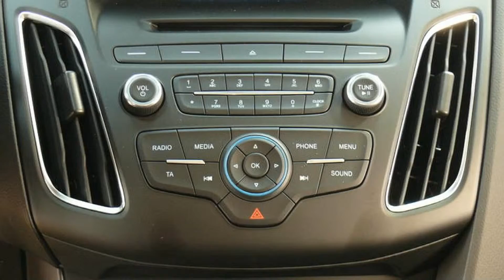Ford Focus Trend GCC5FD77290 "AUTOHAUS WISSMANN"